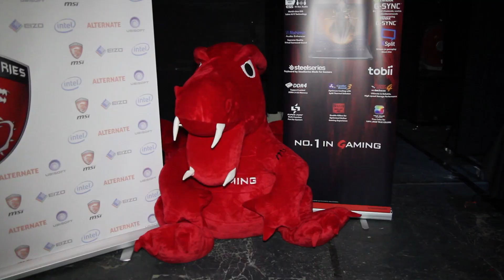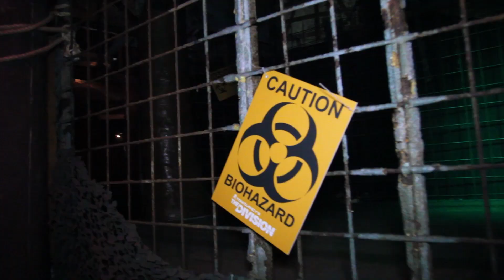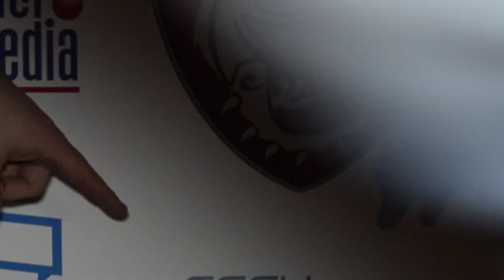DIT IS AWESOME!! - MSI Fandag 2016 - Reportage - Techtime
Wij waren uitgenodigd om langs te komen bij de MSI Fandag! Wat we meegemaakt hebben, zie je in deze video! 150 likes is awesome!

➤Meer informatie

Leuk dat je kijkt naar een video op TechTime! Wij uploaden elke maandag, woensdag en vrijdag verschillende video's die volledig in het teken staat van Hardware, gadgets en technologie! Alle video's zijn in het Nederlands, met hier en daar zijn video's met Engelse ondertiteling.
Wij uploaden reviews, hands-ons, unboxings, tutorials, assemblages, podcasts en nog veel meer!

➤ Postadres
Age Network
t.a.v. TechTime
Havenstraat 87
2102 LB, Heemstede

===Credits===
Muziek:
Ahrix - SnowBound